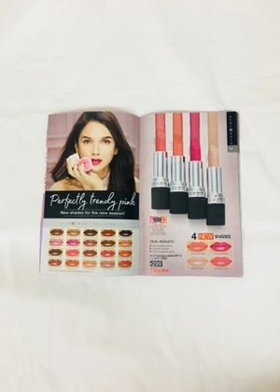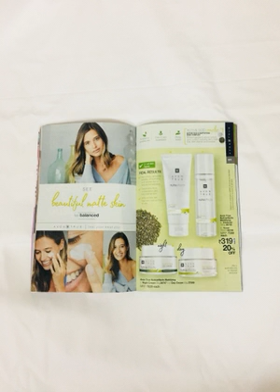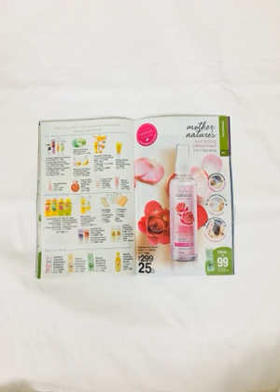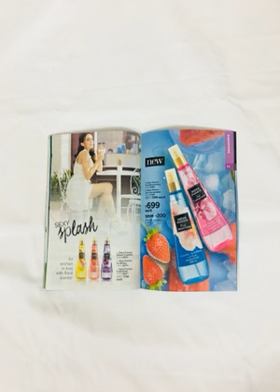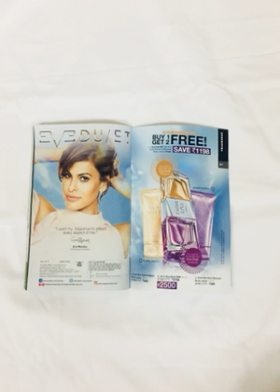Avon May 2018 catalogue!! INDIA